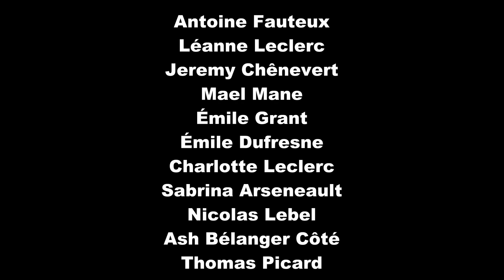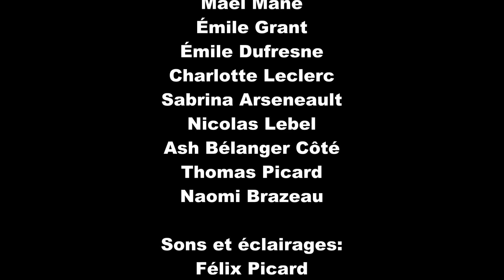Cyril Berger - Pièce de théâtre - Les 25 cennes